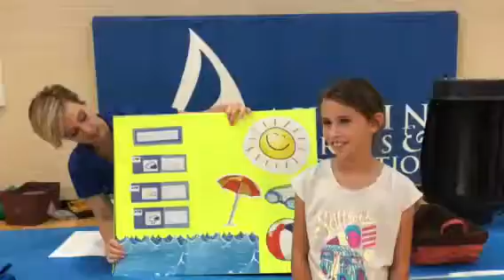Gracie's audition with KXAN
Meteorologist